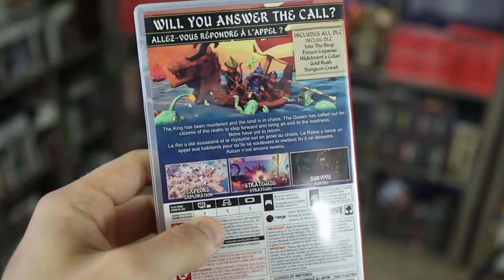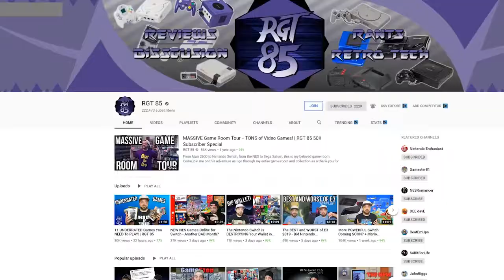Nintendo Switch Games I CAN'T STOP PLAYING!